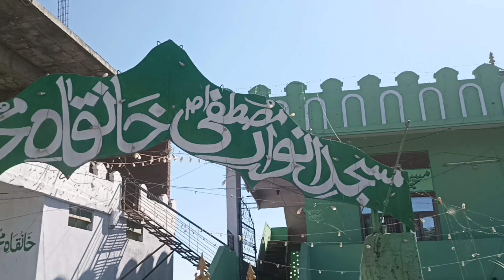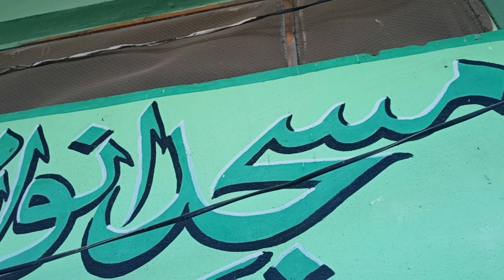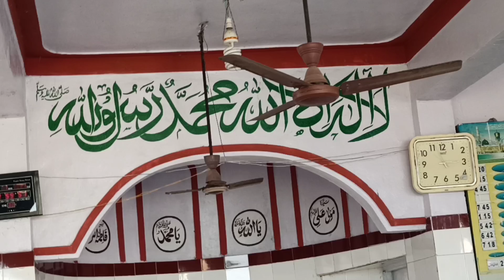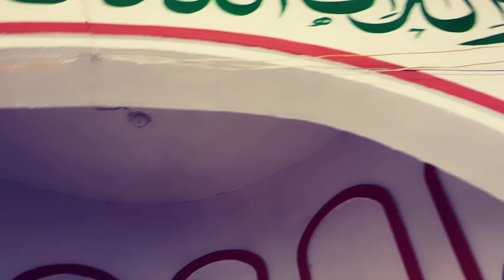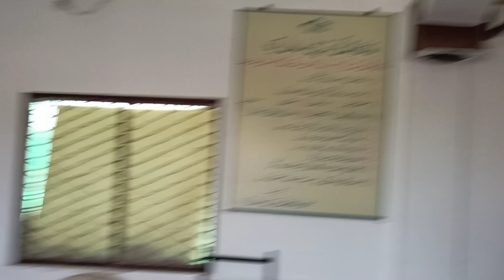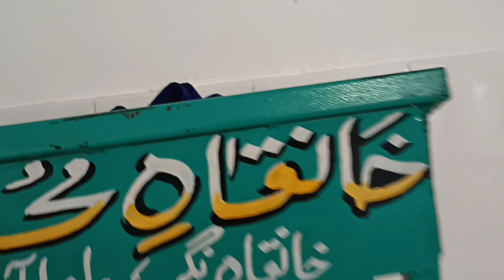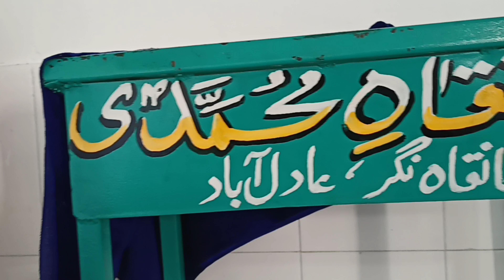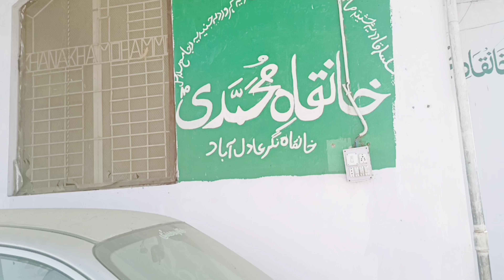KHANQHA kaisi Hoti Hai? 🤔 Exploring the KHANQHA!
To Know More About KhanQha 👇
 insta I'd : smartyali07_dz